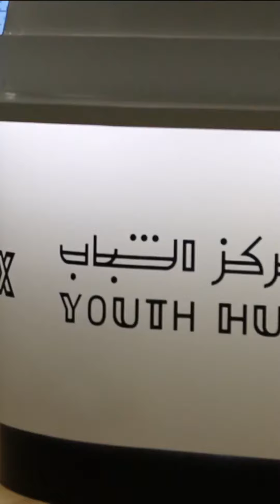Sheikh Hamdan Fazza Dubai Crown Prince Deputy PM And Sheikh Maktoum Visit Dubai Youth Hub Throwback